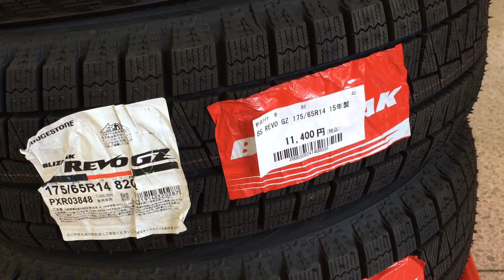安いスタッドレスタイヤ ブリヂストン ブリザックREVO GZ １７５/６５R１４ ヴィッツ デミオ コルト ファンカーゴ 185/60R14